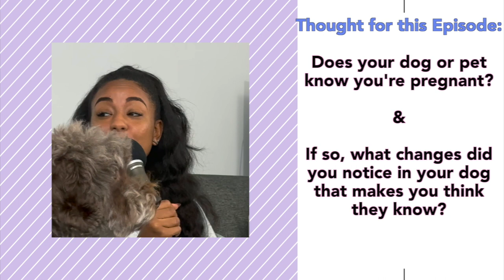Do Dogs Know When You Are Pregnant? / Pregnancy Signs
Do Dogs Know when you are pregnant? Do dogs know before you do that you're pregnant?  How do dogs act when you are pregnant?  These are the questions we answer in this episode of THE PREGNANCY SERIES!

Who we are & what's our goal?:
- 1 Conversation at a time we keep it entertaining, keep it fun, keep it informative, and most of all keep it real to provide perspective to help you grow individually and together in a partnership!